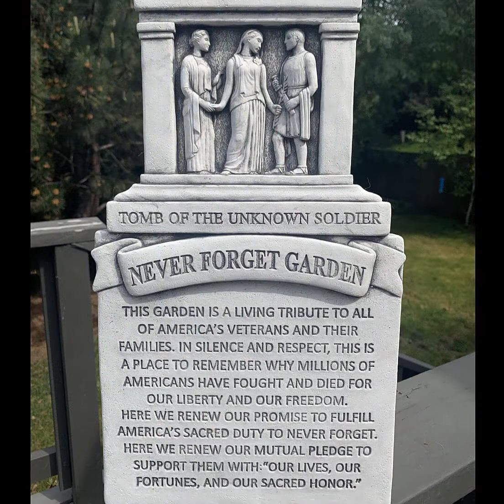Never Forget Garden Project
The Never Forget Garden project is taking off across the US.  The Society President shared this video on their garden, as well as other gardens.

We look forward to hearing the stories behind your NeverForgetGarden and seeing the pictures.